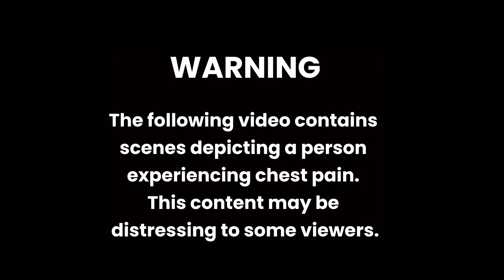DMK Minister Senthil Balaji Arrested: Money Laundering Case Unveiled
ED Raid: Tamil Nadu DMK Minister V Senthil Balaji arrested in connection with alleged money laundering and job racket case after extensive interrogation and searches. Controversy ensues as political leaders express concerns and cabinet ministers visit Balaji at the hospital.